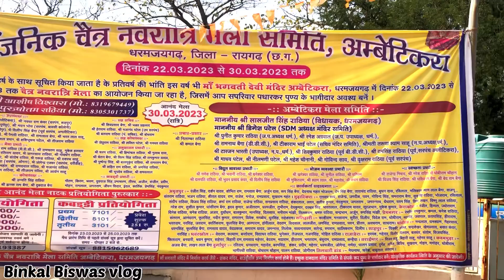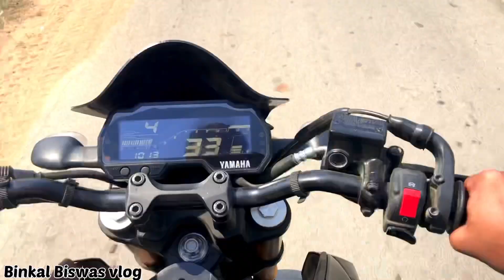शक्ति पीठ देवी दर्शन || काली बाड़ी || अम्बेटिकरा मंदिर || नवरात्रि २०२३|| धरमजैगढ़